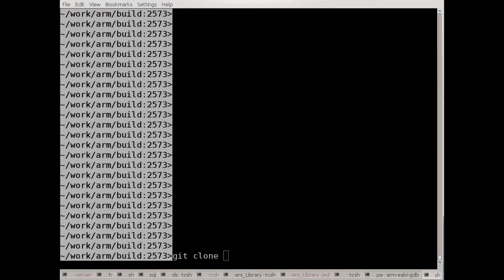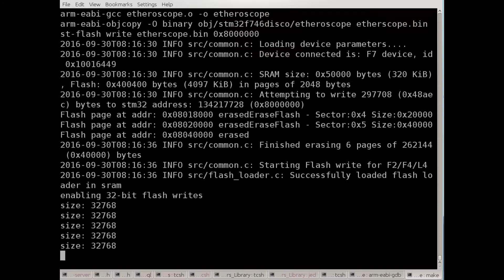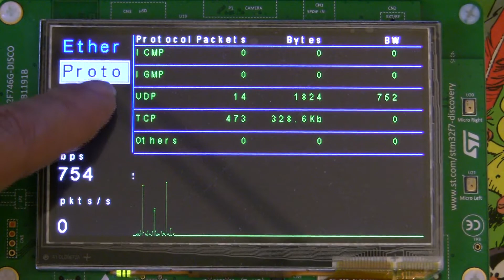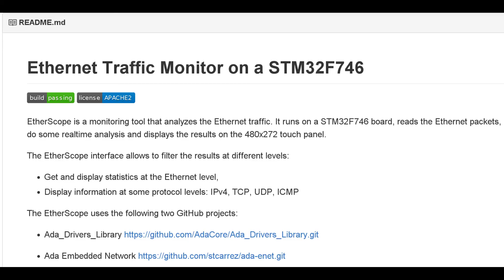EtherScope an Ethernet Traffic Monitor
EtherScope is a monitoring tool that analyzes the
Ethernet traffic. It runs on a STM32F746 board, reads the Ethernet packets, do some real-time
analysis and displays the results on the 480x272 touch panel. The video show how you can get the source, build them and see the EtherScope in action.